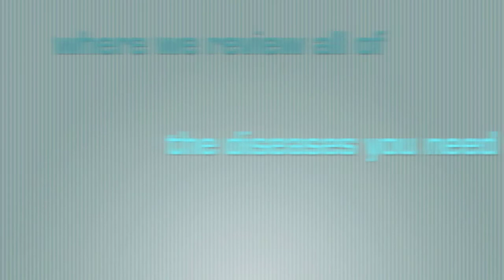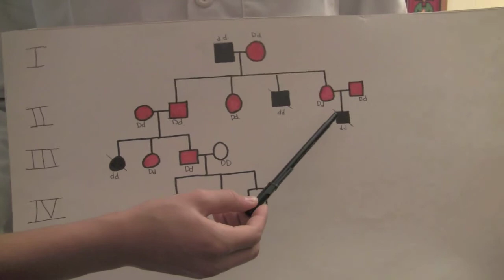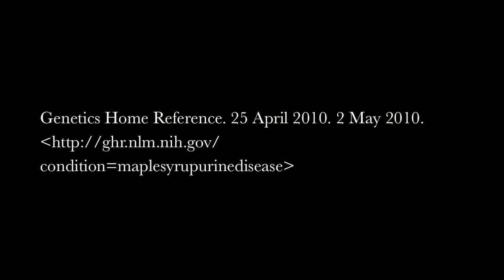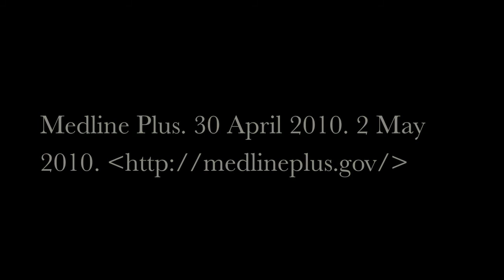MSUD Bio Project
Maple Syrup Urine Disease